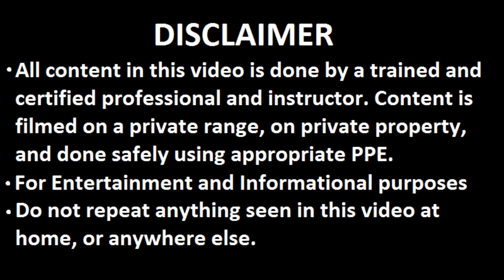Halloween Special Collab AI Robot Takeover Survival.